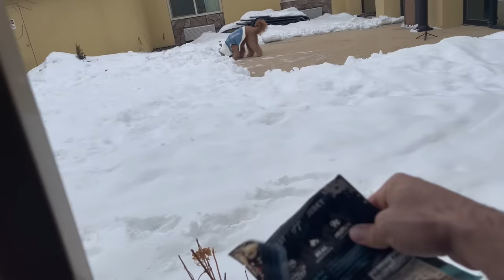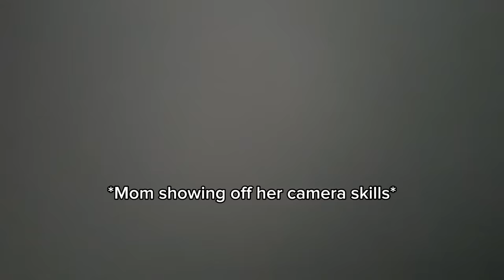Flying With a BIG Dog | Montana Christmas Vlog | Snow Adventures!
With around 50 flights under Brodie's belt, we're both becoming experts. here is a small glimpse into that process, I can make a more in-depth video soon!

We fly out to Montana to spend Christmas with the family and meet-up with our adventure buddies @AdventuringWithNala !